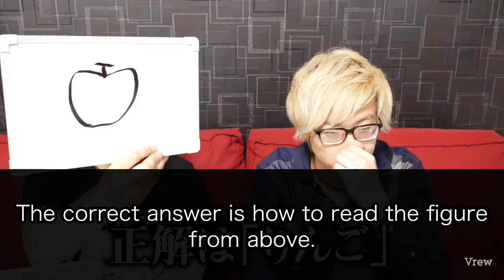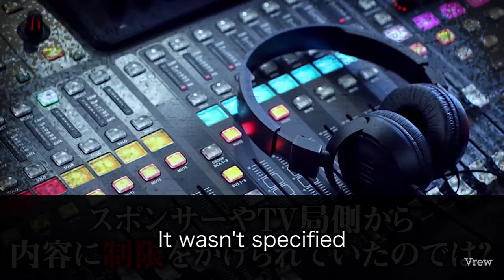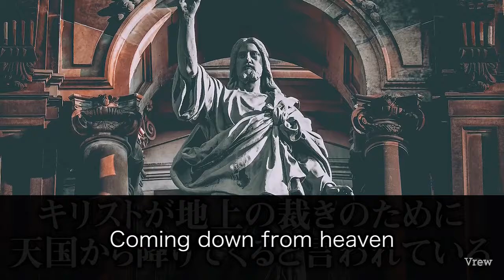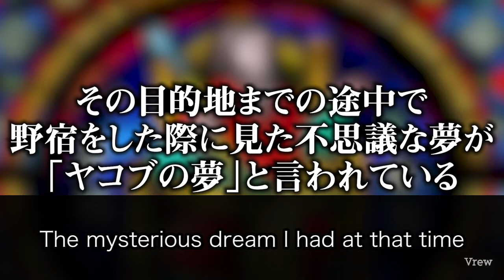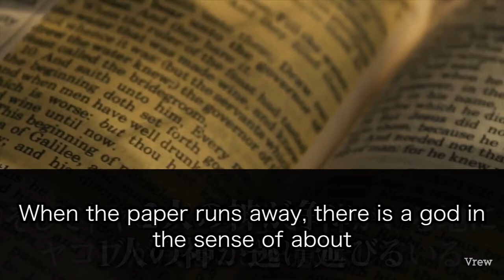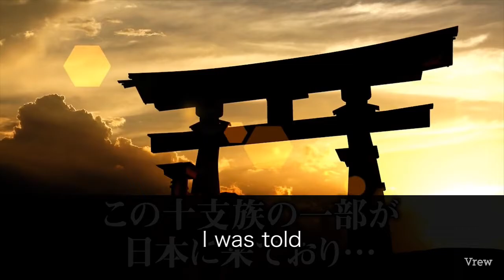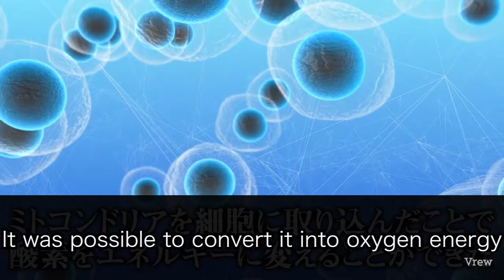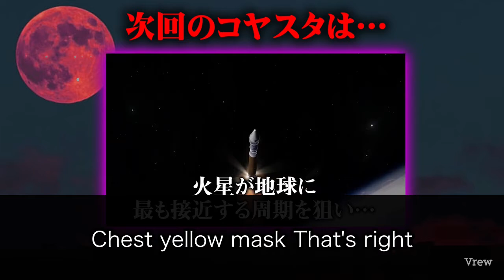2021年10月8日